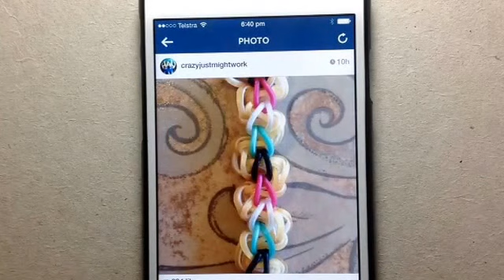Two Chains bracelet tutorial (hook only) rainbow loom bands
A very simple bracelet weaving one chain through another. Please tag me on Instagram on your pics and in comments if you make this.